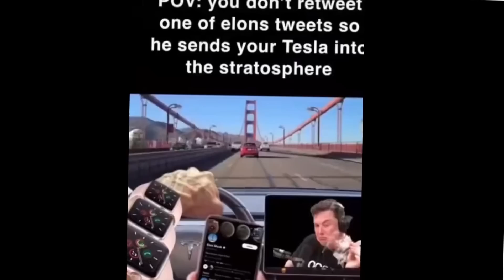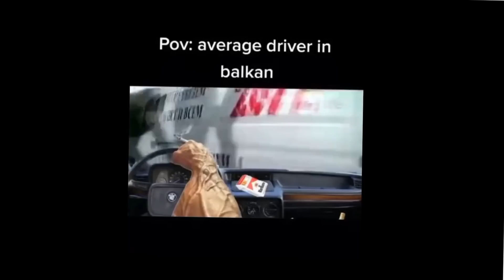POV Car Memes Compilation #3 [reupload]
i had to change some stuff cause someone had hurt fweelings and copyrighted the part at the end. so i changed it up and fixed it up, think of this as a remaster.